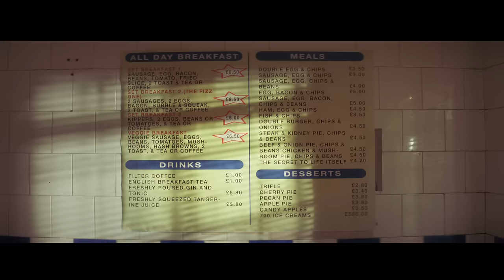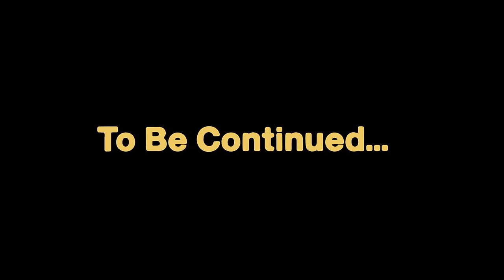FIZZ - High In Brighton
WELCOME TO FIZZVILLE 👁👅👁

AS EVER, IT TAKES A VILLE-AGE. THANK YOU TO THE PEOPLE THAT MADE THIS POSSIBLE:

Production Company: MrMr Films
Director: Rosie Brear
Executive Producer: Katie LambertExecutive Producer: Martha McGuirk
Producer: Frankie Willcock
Director of Photography: Rik Burnell
1st AD: James Duddy
Production Designer: Matty Mancy-Jones
Movement Director: Pierre Babbage
Gaffer: Tom Thain
Focus Puller: Catharina Scarpellini
Loader: Nicolas Di Matteo
Runner / Boris Driver: Ollie Morris
Art Assistant: Ruari Edmonds
Sound Recordist: Tomi Rose
Driver: Steve Barry
Driver: Bob Cannon
Stylist: Mia Maxwell
Styling Assistant: Kyara Chapman
Make Up Artist: Georgia Hope
Make Up Assistant: Elena Broccoli
Hair Stylist: Giuseppe Stelitano
Giant Head Designer: Liza Radlov
Cast: Helen Minassian
Cast: Jermaine Young
Cast: Lucy Walker Evans
Cast: Paul Hughes
Editor: Maud Barry
Edit Producer: Ella Marafini
Edit House: Final Cut
Colorist: Andi Chu
Post Producer: Dom Strachan
Post Producer: Olivia Jessop
Post House: ETC
Title Graphic Design: Miranda Bruce
VFX: Sam Unwin
VFX House: Nomad
Sound Design: Tomi Rose

SPECIAL THANKS TO:
Panavision, SHL, Full Monty Cafe, Boris the Van, Alex Wells

WE ARE WEARING:

Hilduryeoman, Planet Soph, Sophie Lincoln Design, Sofia Castellon, Min-Ji Kim Studio, Eve Wilson Jewellery, 33mm, Lauren Patchett, Cleopatra Jahina, The Mood Club, Underground England, Tazmin Porter, Bruna Ignatowska, KAYLL, Lula Laora, Samantha Siu & Shrimps